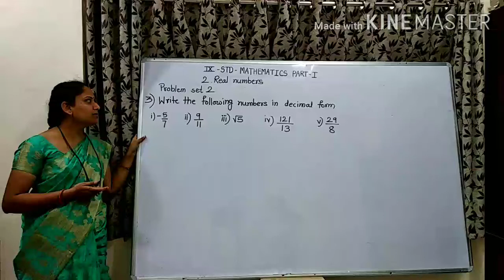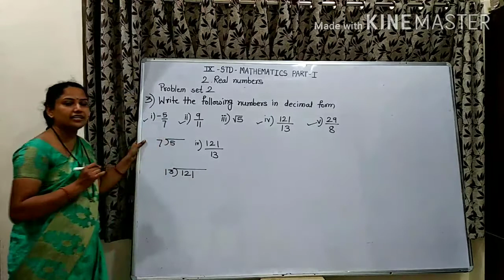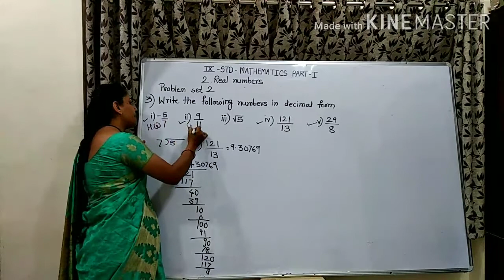Write the following numbers in decimal form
9th STD, maths part 1, Real numbers, problem set 2, que no 3 by Sharmila Deshmukh